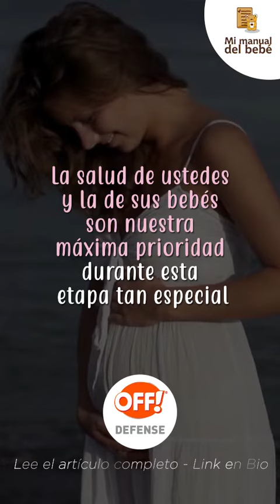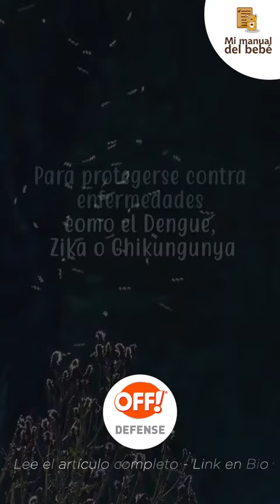Si vas a viajar y estás embarazada estos consejos son para tí